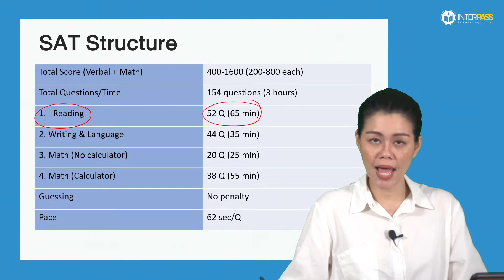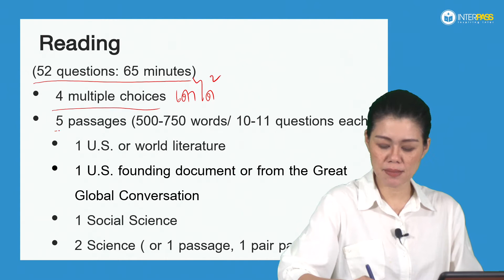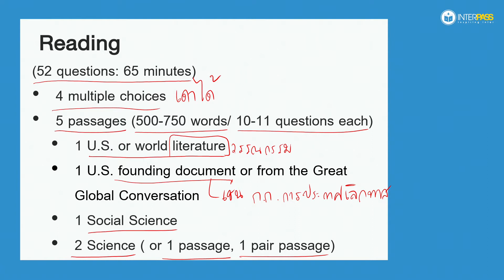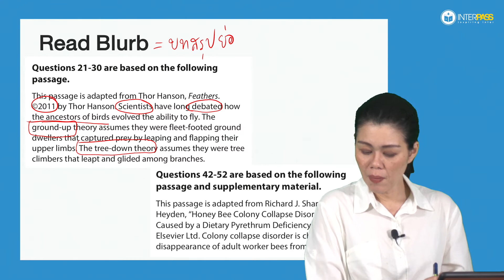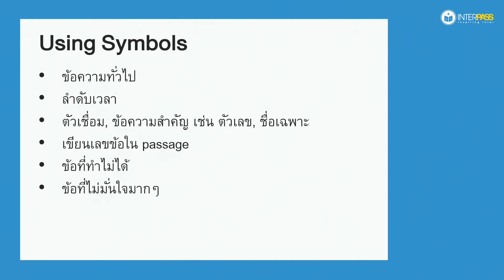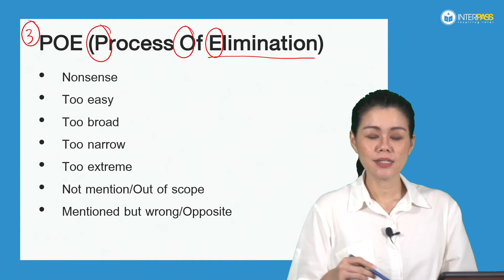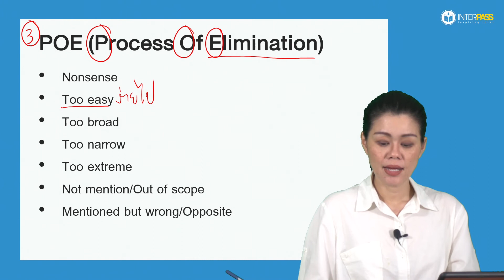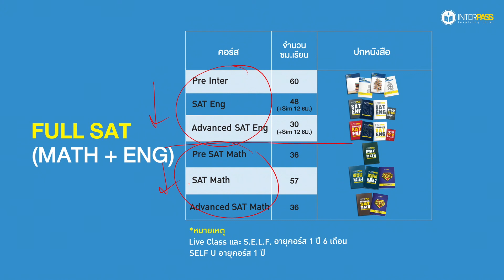ทดลองเรียน SAT Reading Part 1 (by interpass)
รายละเอียดคอร์ส
คอร์ส SAT Eng (Critial Reading&Writing) คอร์สเนื้อหา พร้อมเทคนิคการทำช้อสอบ SAT Part Reading & Writing

เนื้อหา:   48 ชม. + Simulation Test  12 ชม.
อายุคอร์ส: 6 เดือน
Tutor: ครูพี่กิ๊บ
ราคา: 11,900.-
เรียนออนไลน์ผ่านระบบ New S.E.L.F.

สนใจสมัครคอร์สเรียนได้ทาง
Line: @interpass
Inbox : m.me/interpassinstitute
ทดลองเรียน วิชาอื่นๆ ได้ใน Playlist ทดลองเรียน
สถาบัน Interpass เพื่อหลักสูตรนานาชาติ
ตัวจริงด้านการเรียน IELTS, SAT, BMAT, CU-TEP, TU-GET, GED
คอร์สเรียนโดยทีมผู้สอนคุณภาพ

จะได้ไม่พลาดคลิปใหม่ๆ นะคะ
InterPass ติวอังกฤษ ติดอินเตอร์ เรียนIELTS SAT CU-TEP TU-GET